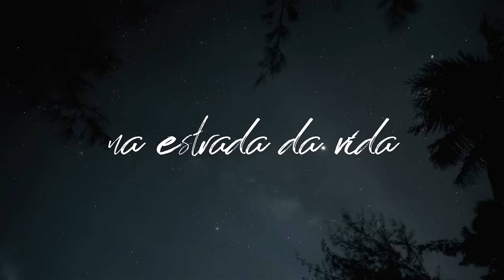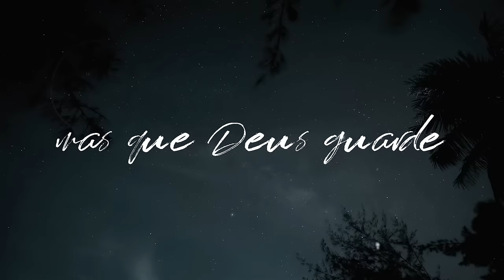Sabrina Lopes - Lei da Vida (LYRIC VIDEO)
Ficha Técnica:
Lyric video: @maskyfilms
Composição: Sabrina Lopes
Produção Musical: @raulalaune @48kproducaomusical
Gestão de Carreira: @ruliosalinas

Seta Reta Gestão da Carreira Musical
Julio Salinas @ruliosalinas